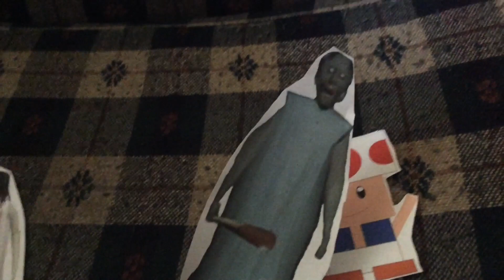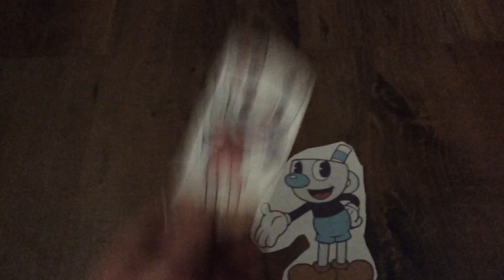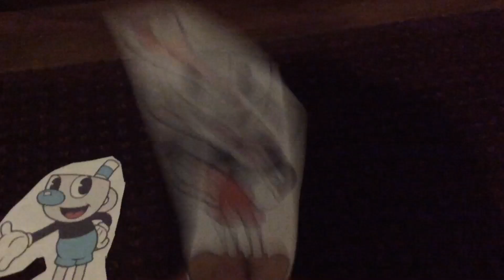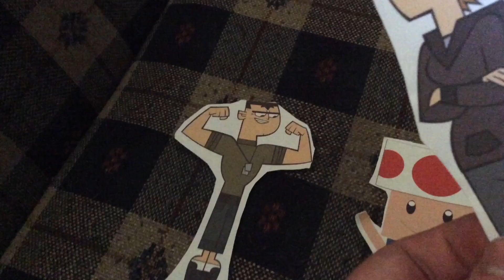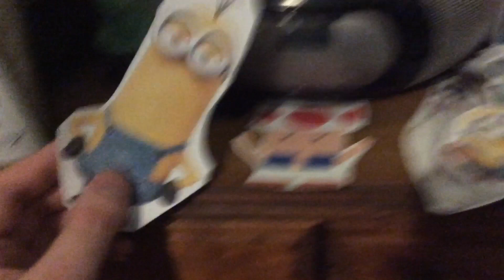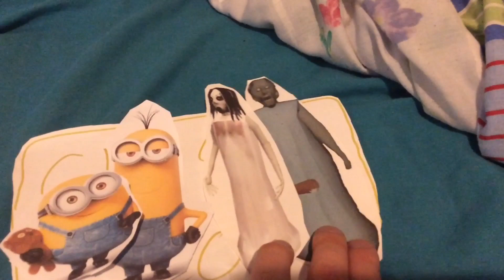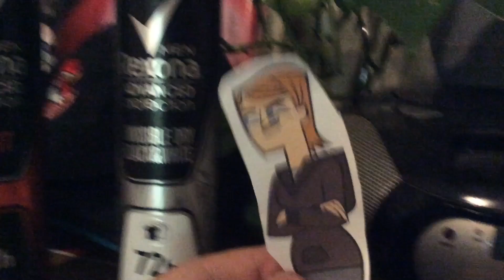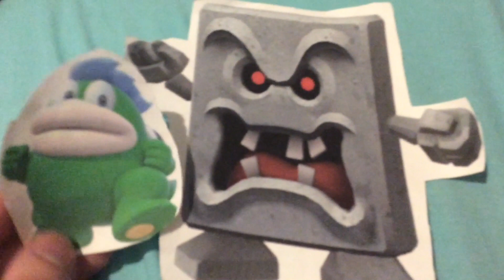The Amazing Race Nintendo Edition 2 (Episode 14)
Episode 14 - Nostalgic... But In The Bad Way.